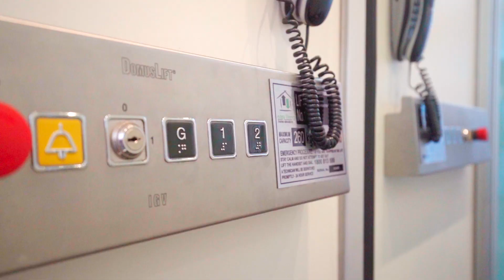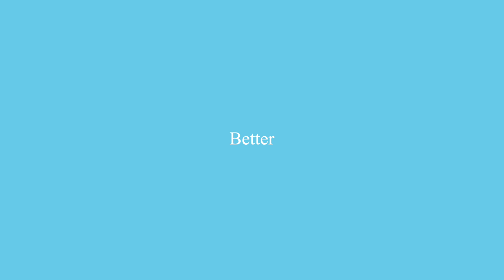The Penthouse/1b Beresford Road, Rose Bay